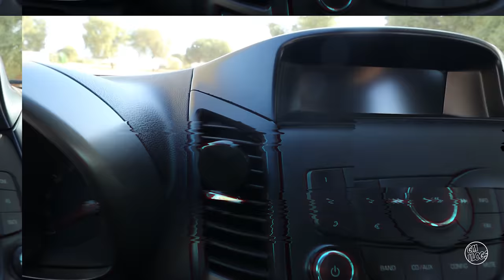🛒Accesorios IMPRESCINDIBLES para VIAJAR en coche CAMPER | Productos ÚTILES, BUENOS BARATOS de AMAZON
🔴 LA GUÍA DEFINITIVA. Estos son los productos y utensilios imprescindibles para viajar en coche camper. Todo lo demás nos sobra. Desde la cama hasta un cubo, pasando por ducha, cocina o cubiertos. Los objetos que muestro en el vídeo nos han salvado de un apuro 100%. Os dejo enlaces a todos los productos:

Luces Led Coche
Luz USB con Imán
Cofre organizador
▶ Cocina
Próximamente compraré una de compresor
Pack utensilios
▶ Baño
Ducha portátil
Tienda para ducha
▶ Tecnología
Enchufes coche
Cables largos
▶ Camping
Manta Impermeable
Tienda para 2
▶ Otros
Perchas Imán
Circulo metal

Índice
00:00 Imprescindibles 100%
01:15 Colchón CAMPER
01:39 Luces leds y Foco
02:33 Cofre ROPA
03:37 Ventilador
04:12 Nevera COCINA
04:55 Hornillo
05:24 Utensilios de COCINA
05:56 Baño y ducha
06:43 Tecnología para CAMPER
07:36 Camping
08:00 Otros productos
09:38 Ruta camper

¡Sigue mis aventuras en RRSS!

Cámara Principal
Cámara secundaria